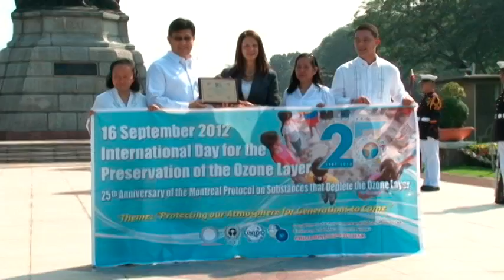HAND-OVER OF THE OZONE CELEBRATION PLAQUE TO PHILIPPINES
The Ozone Celebration Plaque (Recognising and Appreciating Philippines for its Vital Role in Protecting the Ozone Layer for Generations to Come) was awarded by Ms. Luisa Carvalho (UN Resident Coordinator) to Ramon J.P. Paje (DENR Secretary) in front of the monument of national hero Dr. Jose Rizal , Rizal Park (Luneta), Roxas Boulevard, Manila, Philippines - Philippine Ozone Desk